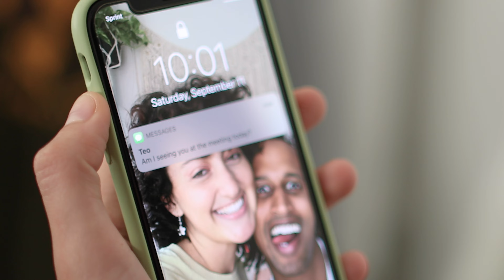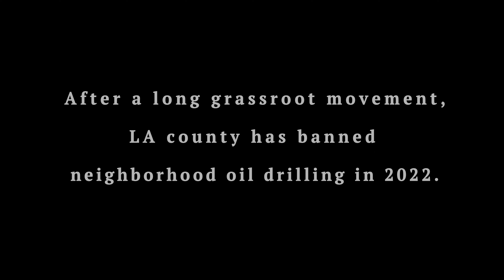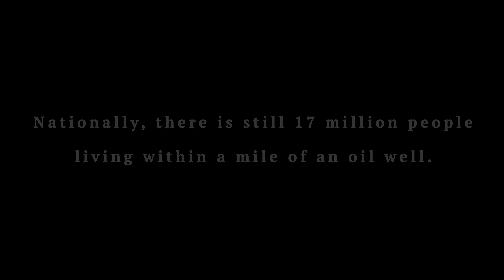"Our Garden" - A film about Eco-Grief & Climate Anxiety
This short film explores the trauma and hardships that cause eco-paralysis, grief and anxiety in young activists through the eyes of a couple, Melody and Teo. From unprecedented fires to the biggest environmental injustice that is neighborhood oil drilling, I hope we can come close to realize that under this existential crisis, we can’t let our different traumas and identities separate us. To save the places and people we love, we need to cultivate our garden, our shared humanity. Compassion and unity is the only sustainable approach to this unsustainable world.